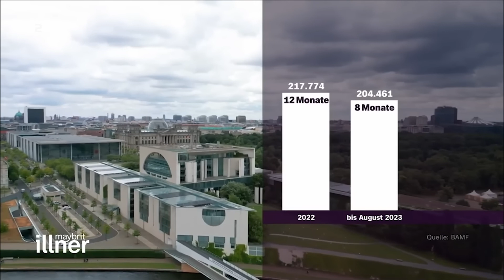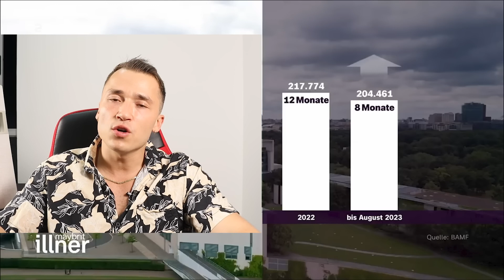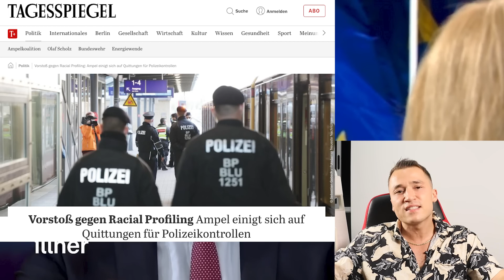FRECHHEIT! Nancy Faeser ist nicht mehr tragbar Beweisführung ab Minute 14 00 bis 18 15!